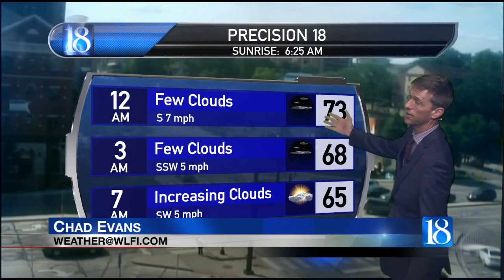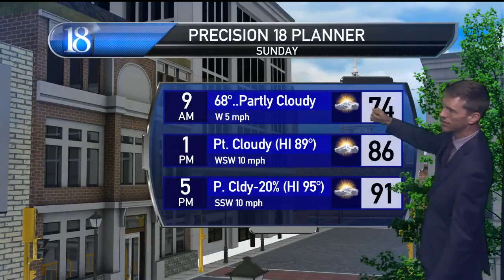May 21, 5 PM Weather Forecast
Very warm to hot & humid weather will dominate for a while with storms of some severe weather risk & locally-heavy rainfall ahead.